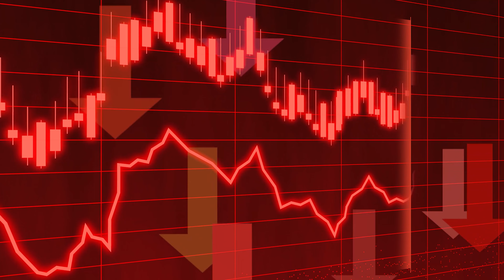ITC Stock - Multibagger Stock? | Best stocks to buy now? | Should you invest in ITC?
1. The Compound Effect
2. Ikigai
3. Rich Dad Poor Dad
4. Think and Grow Rich
5. Happily Insured
6. The Power of Your Subconscious Mind
7. How to Win Friends and Influence People
8. The Psychology of Money
9. The Intelligent Investor
10. The Richest Man in Babylon
11. The 10X Rule: The Only Difference Between Success and Failure
12. Investonomy: The Stock Market Guide That Makes You Rich
13. The Little Book of Valuation: How to Value a Company, Pick a Stock and Profit
14. The Dhandho Investor
15. The Warren Buffet Way
16. The Art Of Making Money: Simple Strategies to Create Extraordinary Wealth
17. What Every Indian Should Know Before Investing 5Th Ed
18. Go Start Up: Your Best Guide to Unlocking the Values and Culture of Success
19. Before You Start Up: How to Prepare to Make Your Startup Dream a Reality
20. Startup Idea To IPO : What does it take to create a Unicorn Company Hardcover